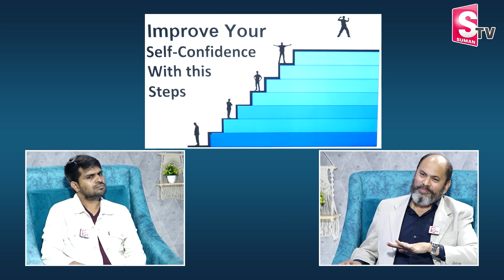WATCH THIS to Become RICH in 6 months with MULTIPLE INCOME STREAMS | Ram Jaladurgam |STV Daily Money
Watch► WATCH THIS to Become RICH in 6 months with MULTIPLE INCOME STREAMS | Ram Jaladurgam |SumanTV Daily Money